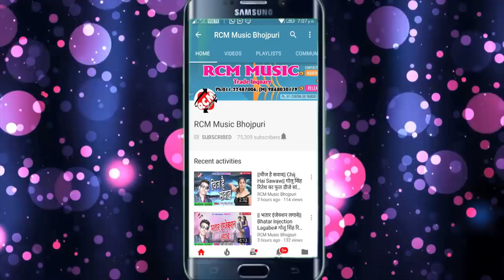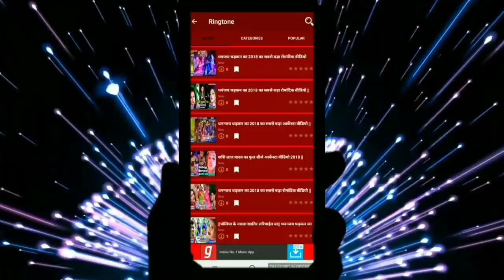Nitin Kumar का 2019 का सबसे फाडू आर्केस्टा वीडियो || कुमारे में मराला मजा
Title: Kumare Me Marala Maja
Singer: Nitin Kumar
Lable: RCM Music
Lyrics:  Gobind Premi
Video Director:
DOP: